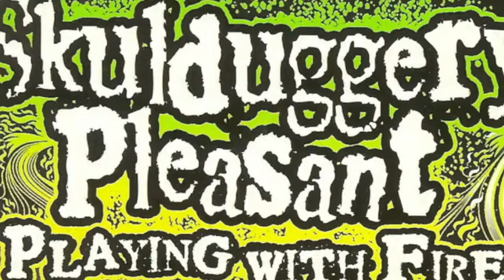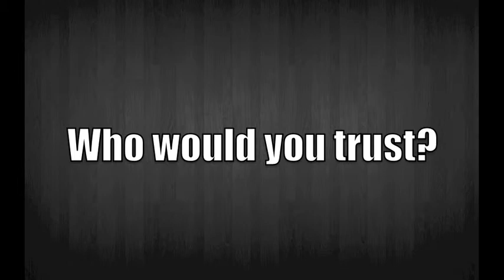Skulduggery Pleasant - Playing With Fire